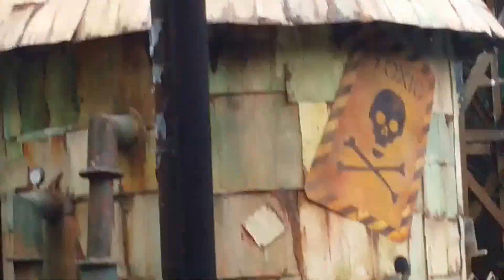Waterworld @ Universal Studios Singapore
Waterworld Live Performance @ Universal Studios Singapore